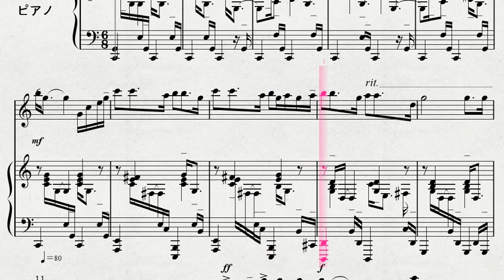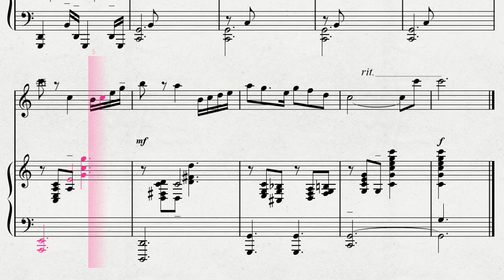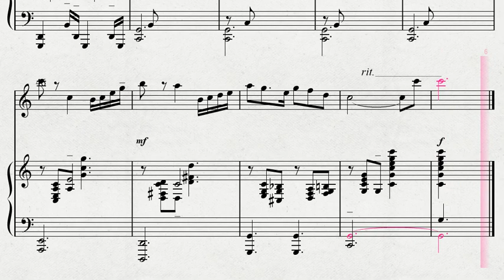【フルートソロ】 フルートソロによる シャミナーデ作曲 「スペインのセレナーデ」